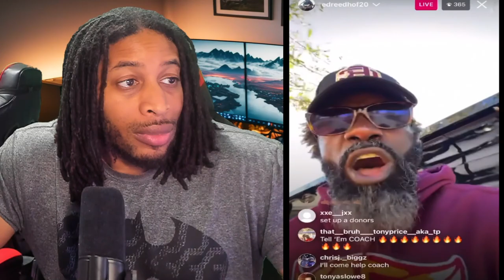DEION SANDERS HAD STRONG WORDS ABOUT ED REED'S RANT against Bethune-Cookman - COACH PRIME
Coach Prime was on The Talk today and had this to say about Ed Reed's rant on Bethune Cookman.